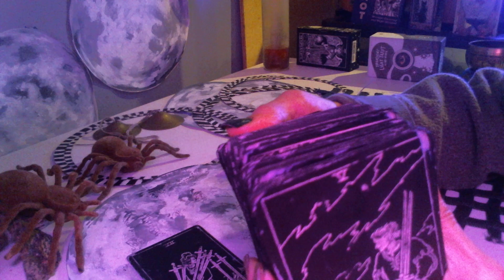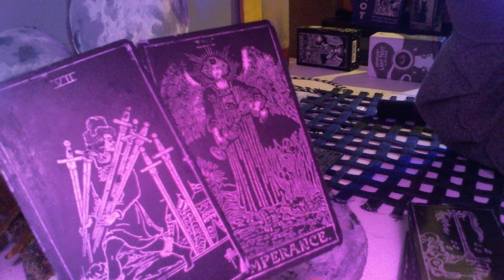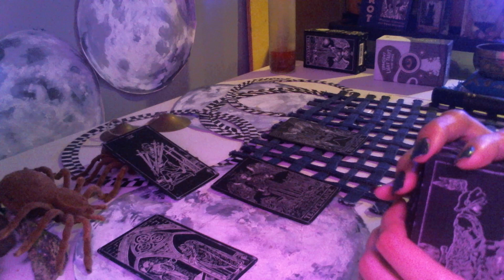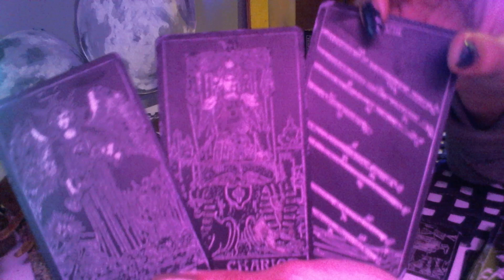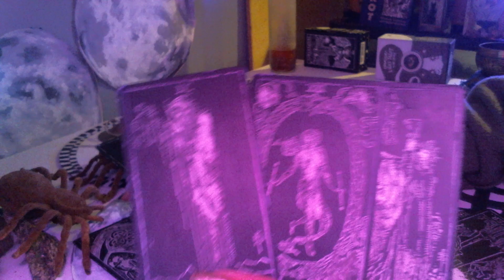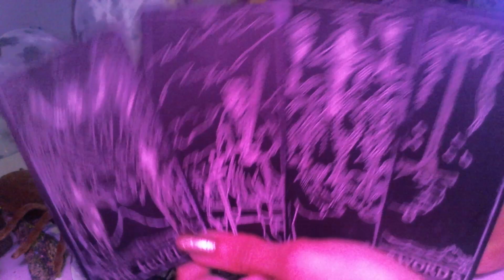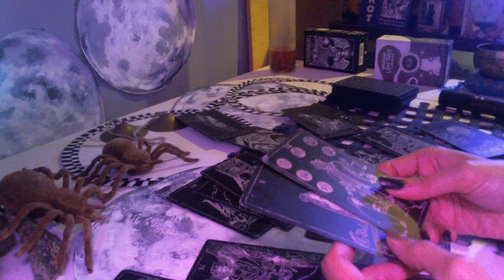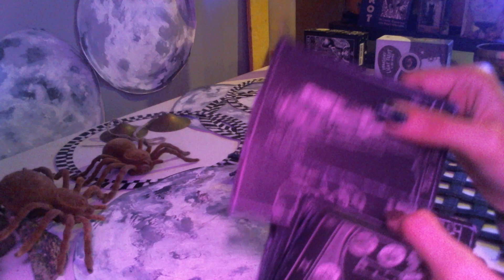Scorpio tarot. "Do you miss me? Then say so!!!"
A Waxing Crescent Moon dailytarot tarotreading for the scorpio collective, I see a past love.

Mystic Moons is an intuitive Renaissance hub with Creative Energy Work & Readings.

Hi Everyone!

Blessings 💕